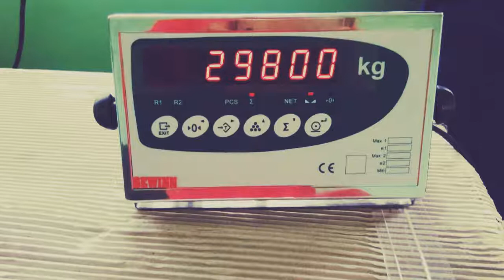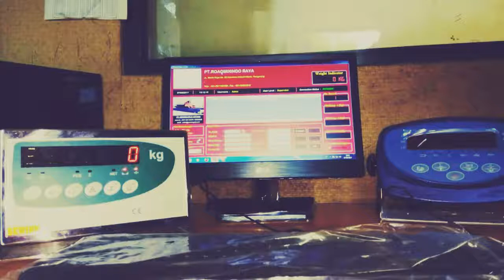Jual Jembatan Timbang Kualitas Terbaik, Kuat, Awet, Bergaransi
Gewinn jual jembatan timbang kualitas terbaik, kuat, awet, bergaransi.
Kualitas produk timbangan truk Gewinn telah dibuktikan oleh ratusan perusahaan ternama di Indonesia.
Gewinn juga menyediakan jasa service perbaikan dan perawatan jembatan timbang, dan jasa kalibrasi tera ulang.

Kontak Jembatan Timbang Gewinn:
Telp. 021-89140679